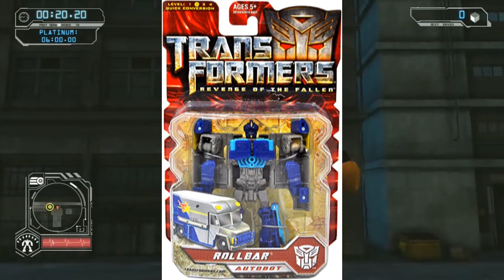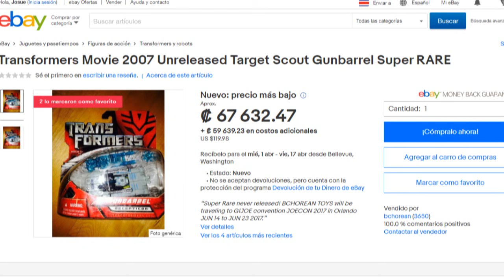10 Figuras Que Nunca Salieron de Transformers (2007-2020)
¿Si tuvieran una oportunidad de tener una todas estas figuras mostradas en este vídeo cual escogerían?